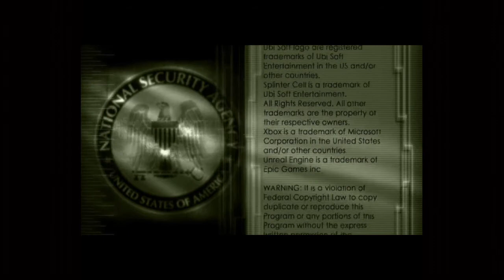Splinter Cell: Stealth Action Redefined Mission 10 PRESIDENTIAL PALACE (part 2 out of 2)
times stamps:
00:00-04:04 Hallway leading to the elevator
04:05-06:54 Capturing Nikolaze
06:55-14:04 Leaving The Basement
14:05-19:54 The Second Courtyard
19:55-21:24 Killing Nikolaze
21:25-33:14 Extraction Point
33:15-35:39 Conclusion
35:40-39:12 End Credits